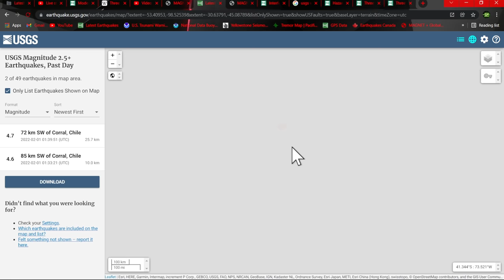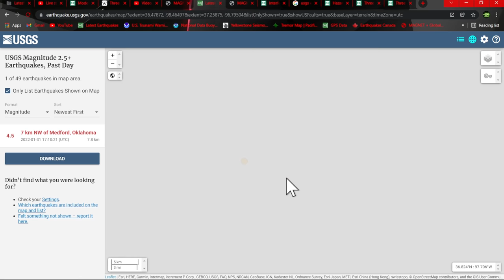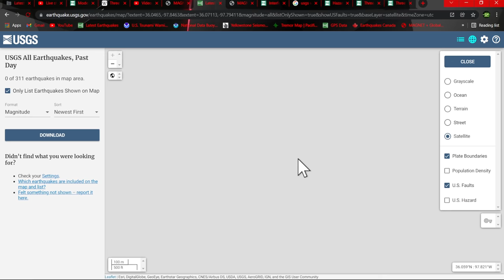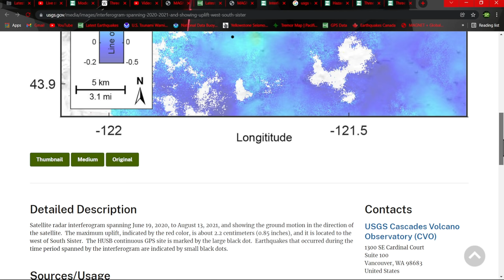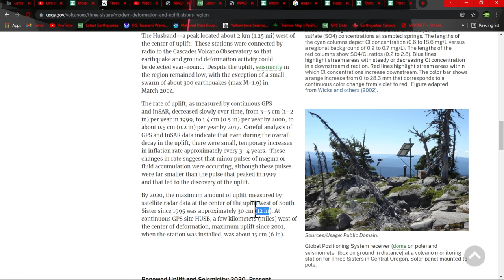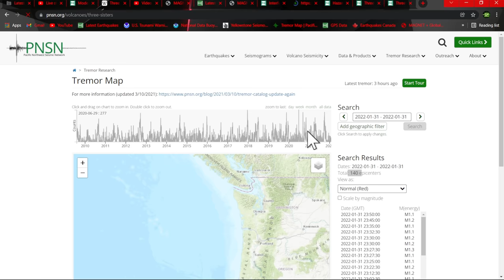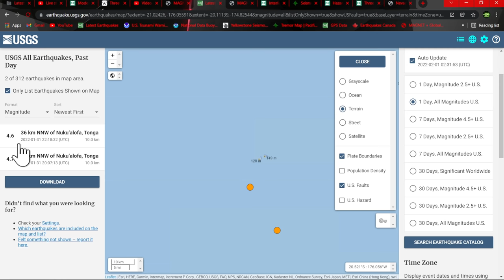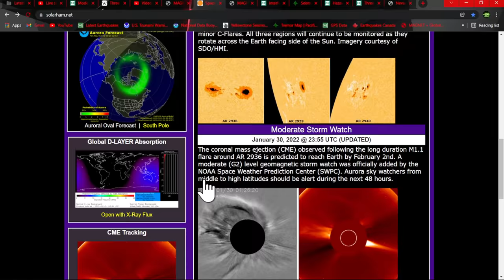Three Sisters Volcano update.. South America Activity uptick.. Monday night update 1/31/2022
The Three Sisters are closely spaced volcanic peaks in the U.S. state of Oregon. They are part of the Cascade Volcanic Arc, a segment of the Cascade Range in western North America extending from southern British Columbia through Washington and Oregon to Northern California. Each more than 10,000 feet (3,000 m) in elevation, they are the third-, fourth- and fifth-highest peaks in Oregon. Located in the Three Sisters Wilderness at the boundary of Lane and Deschutes counties and the Willamette and Deschutes national forests, they are about 10 miles (16 km) south of the nearest town, Sisters. Diverse species of flora and fauna inhabit the area, which is subject to frequent snowfall, occasional rain, and extreme temperature variation between seasons. The mountains, particularly South Sister, are popular destinations for climbing and scrambling.

Although they are often grouped together as one unit, the three mountains have their own individual geology and eruptive history. Neither North Sister nor Middle Sister has erupted in the last 14,000 years, and it is considered unlikely that either will ever erupt again. South Sister last erupted about 2,000 years ago and could erupt in the future, threatening life within the region. After satellite imagery detected tectonic uplift near South Sister in 2000, the United States Geological Survey improved monitoring in the immediate area.

Solarham.net